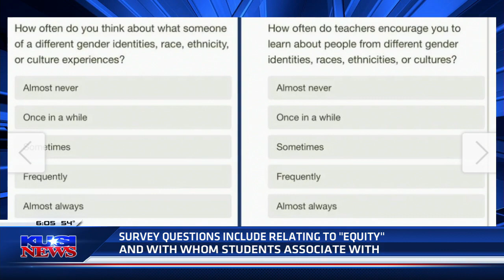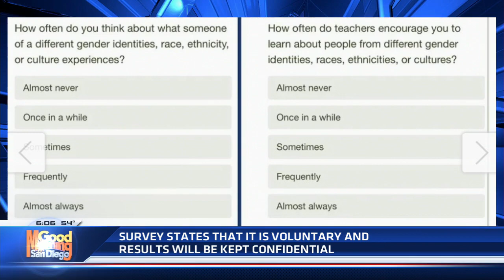Poway Unified School District surveying students on 'gender identity' of their friends